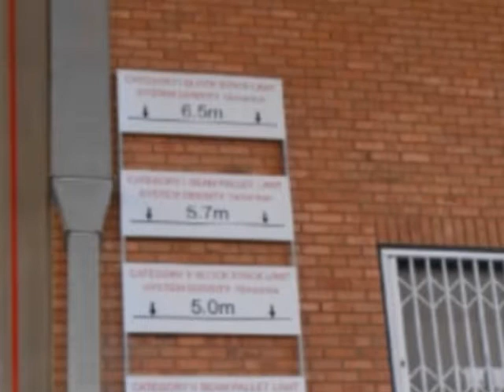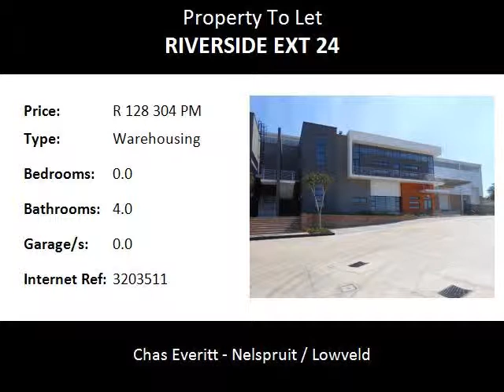Warehousing To Let in Riverside Ext 24, Nelspruit, South Africa for ZAR R 128 304 Per Month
Bedrooms:
Bathrooms: 4.0
Garages: 0.0
Price: R 128 304 Per Month

Property Description:

Riverside Ext 24 Nelspruit Distribution Warehouse: 1800 sq meters of Warehouse plus 239 sq meters ground floor office, 294 sq meters of mezzanine office; total 2333 sq meters with a height to eaves of 9 meters this gives a storage capacity of over 20000 cubic meters. The warehouse is served by two loading bays on the front side. This unit is not ideally suited for splitting between front and rear although parking facilities exist on both sides of the building. The warehouse is well positioned above the Grove Shopping Centre and would be visible from the R40 White River to Nelspruit road.

Name: Charles & Belinda Team (4)